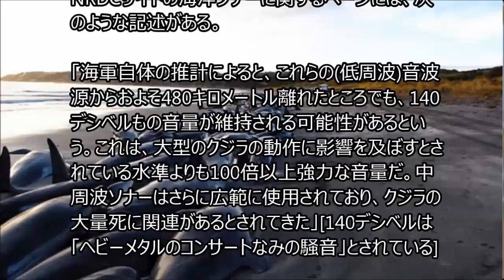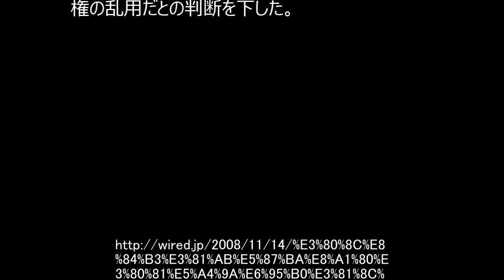イルカ 打ち上げ原因｜科学者による調査で脳と耳骨の周辺に出血が認められた！大きな音に晒された際の損傷と見られる！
昭和 お釜にポン 茨城県鉾田市の海岸に150頭以上のイルカが打ち上げられているのが見つかりました。

　10日午前6時ごろ、鉾田市の海岸に150頭以上のイルカが約4kmにわたって打ち上げられているのが見つかりました。多くは尾びれを動かすなど、生きているとみられています。大洗水族館によりますと、打ち上げられているのは主に「カズハゴンドウ」で、付近の海を餌場（えさば）にしています。毎年、数頭程度が打ち上げられますが、100頭を超えるのはこれまでに見たことがないということです。現在、茨城海上保安部や市の職員らがイルカを海に戻すよう救助作業を行っています。

「脳に出血、多数が死亡」

クジラに致命的な米軍の強力ソナー、最高裁判決で推進

NRDCサイトの海洋ソナーに関するページには、次のような記述がある。

「海軍自体の推計によると、(小型潜水艦の低周波ソナーシステム)これらの(低周波)音波源からおよそ480キロメートル離れたところでも、140デシベルもの音量が維持される可能性があるという。これは、大型のクジラの動作に影響を及ぼすとされている水準よりも100倍以上強力な音量だ。中周波ソナーはさらに広範に使用されており、クジラの大量死に関連があるとされてきた」[140デシベルは「ヘビーメタルのコンサートなみの騒音」とされている]

NRDCでは、クジラが苦しみながら浜辺に乗り上げたり、脳や耳からの出血を起こしたり、水面に急に浮上した深海ダイバーたちに発症することで知られる「潜水病」に苦しんでいることを示す生々しい証拠を提出した。[日本語版過去記事などによると、2000年に行なわれたアクティブ・ソナー実験の際には、中周波ソナーが利用されて数時間後に、「少なくとも16頭のクジラと2頭のイルカがバハマ諸島の海岸に打ち上げられ、そのうち8頭のクジラが死亡した。科学者による調査で、脳と耳骨の周辺に出血が認められたが、これは大きな音に晒された際の損傷と見られる」という]

ソナーは、音を頼りに海を泳ぐクジラの方向感覚を失わせると考えられている。

茨城・イルカ大量打ち上げ　専門家に話を聞きました。

茨城・鉾田市の海岸で10日朝、イルカ130頭以上が打ち上げられているのが見つかりました。イルカが打ち上げられた原因について、専門家に話を聞きました。

アクアワールド茨城県大洗水族館の高石慎也海獣展示課主任は「集団で餌を深追いしすぎて、浅瀬に入ってしまったとか、地形上の問題で、エコロケーション(仲間とのコミュニケーション)がうまくいかなくて、そういったところに行ってしまったとか、これまでいろいろ座礁の例があって、研究もなされてはきているが、残念ながら、今のところ、(原因は)全く明らかになっていないのが、本当のところですね」と話した。
専門家によると、茨城県南部では、地形や潮の流れの影響で、こうした鯨類、クジラの仲間の座礁は、年間数件程度確認されているということだが、今回のように、130頭以上が一度に打ち上げられるのは珍しいという。